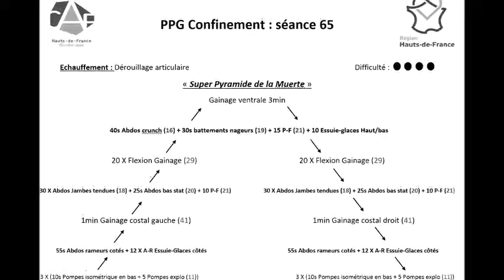PPG Déconfinement - Séance 65 "Super Pyramide de la Muerte"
Vous la connaissez, ce n'est pas la 1ère fois que je la met en place dans ce confinement, alors la voilà en version légèrement plus complexe! Elle ne sera pas facile à finir dans son entièreté mais pas impossible non plus!  😰

"Force, Travail et Victoire"